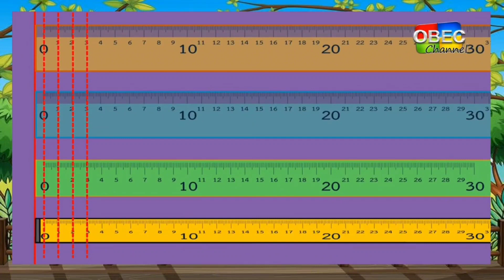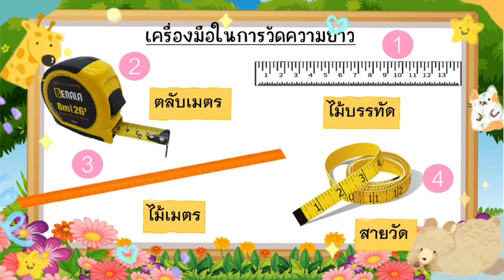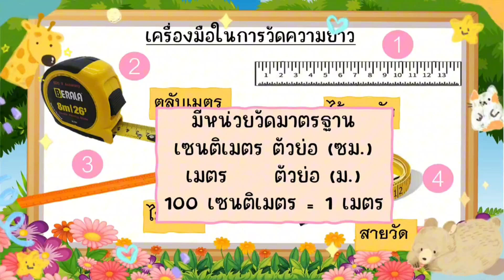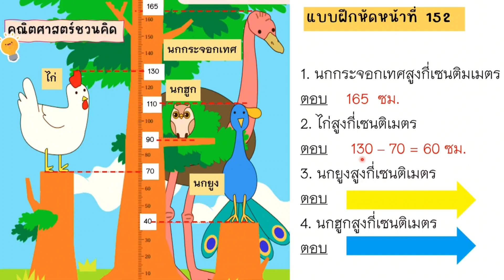การวัด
ลองสร้างวิดีโอด้วยเครื่องมือแก้ไขวิดีโอฟรีอย่าง CapCut สิ!